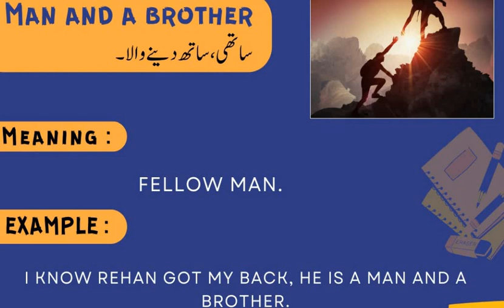ENGLISH VOCABULARY for Preparation of CSS & PMS Exams